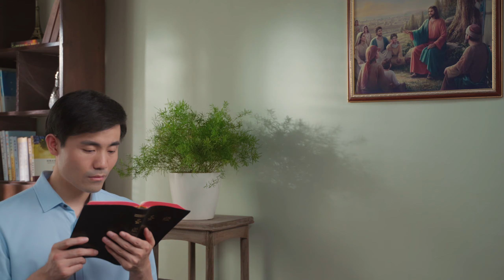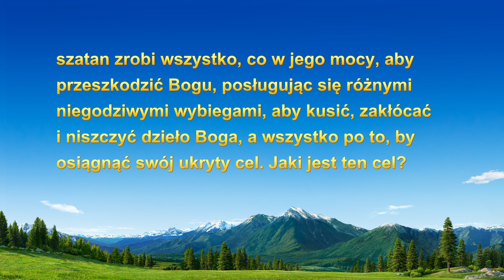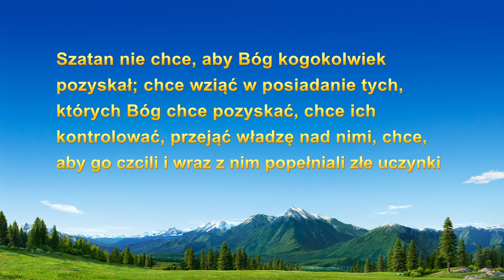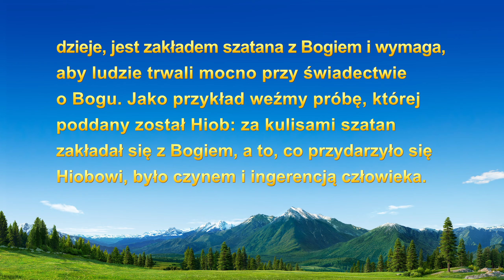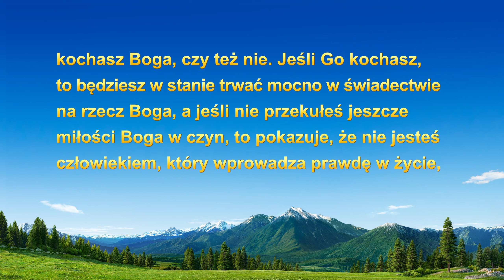Świadectwo wiary | „Zwycięstwo w próbie szatana”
Urodził się w rodzinie chrześcijańskiej. Oglądając film Kościoła Boga Wszechmogącego, dowiaduje się, że Pan Jezus powrócił. Bardzo przejęty, dzieli się dobrą nowiną z duchownymi ze swojego kościoła. Oni jednak stają mu na drodze i gnębią go. Jak zdoła stać twardo na prawdziwej drodze i zatriumfuje nad szatanem? Co zyska dzięki temu doświadczeniu?